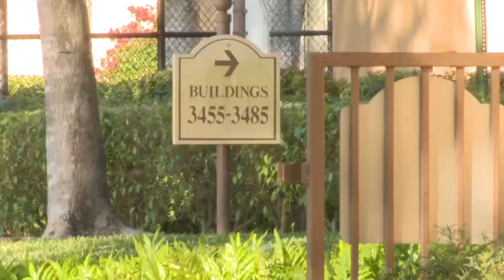Margate man arrested 2 days after being accused of killing woman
A man has been arrested two days after he allegedly killed a 35-year-old woman in Margate, authorities announced Thursday.